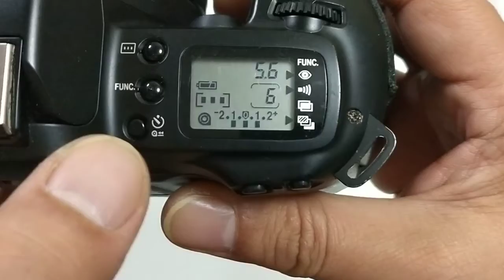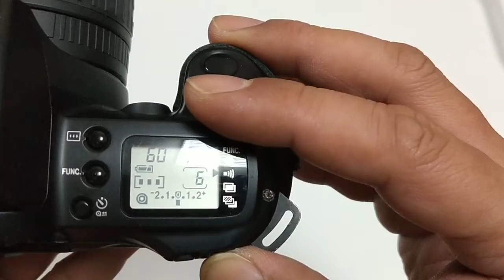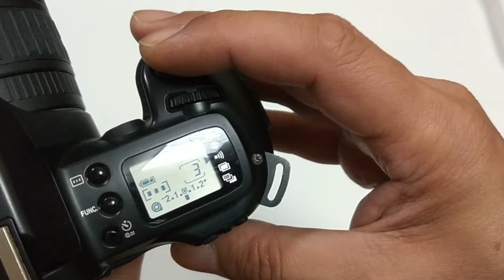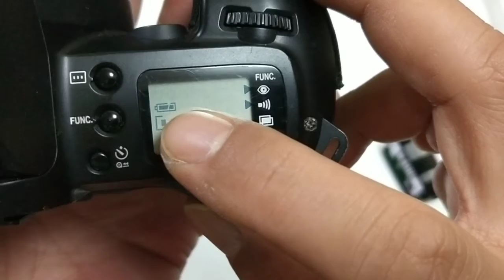Canon EOS Kiss Part2